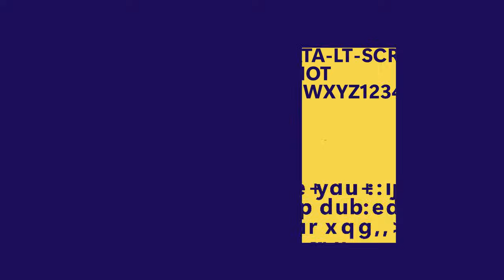What is Machine Learning AI Basics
In this video, you’ll learn more about this particular topic. to learn even more.